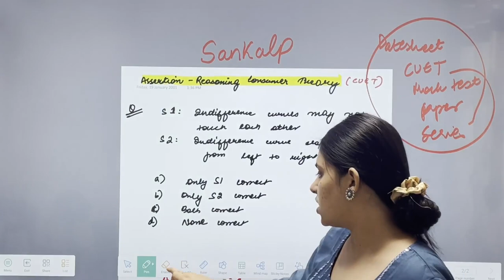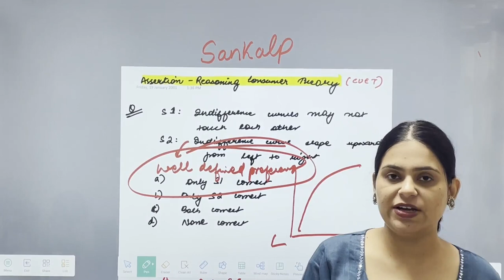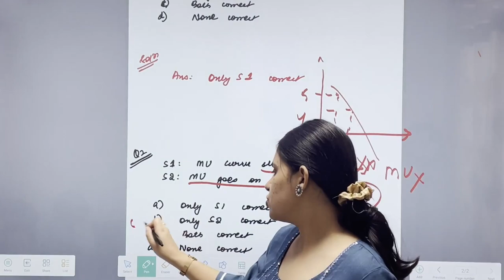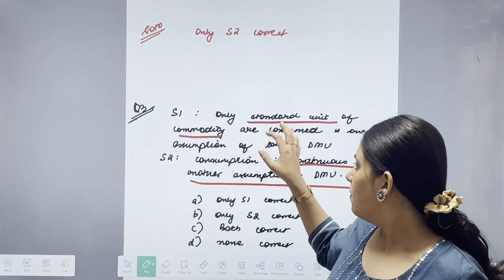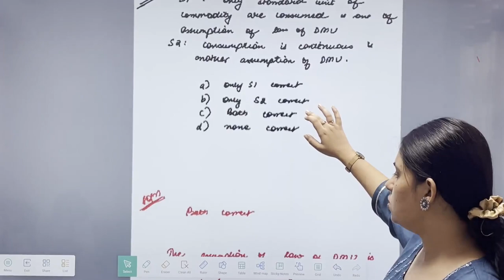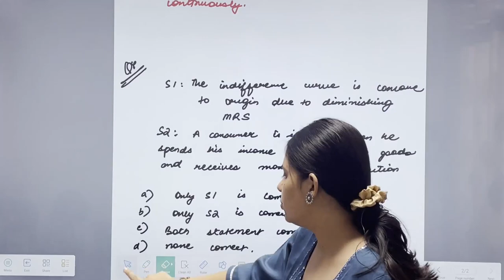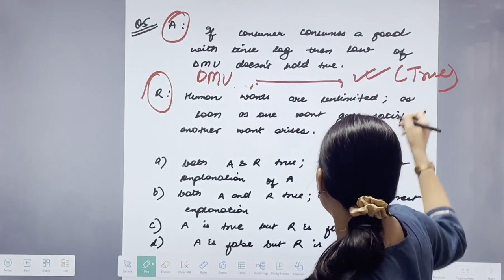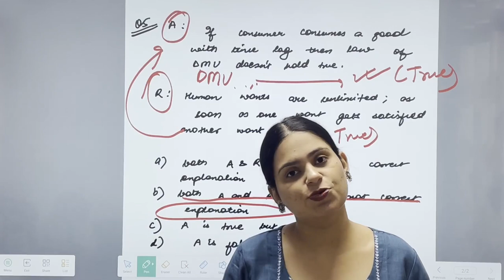Sankalp | CUET PG Economics | CUET PG Economics Coaching | BHU | DSE| MA Economics Entrance Coaching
This is Session 4 of ArthaPoint Sankalp Series for preparation of CUET PG Economics entrance exam.

In this session, we are solving Questions on Assertion & Reasoning related to Consumer Theory for CUET PG Economics Preparation.

0:01 CUET PG Economics 2024 Exam Date
1:12 CUET PG Economics Mock Test Series
2:10 Question 1
4:40 Question 2
6:25 Question 3
10:25 Question 4
11:55 Question 5

Course:
BHU MA Economics
DSE MA Economics
JNU MA Economics
HCU MA Economics
DTU MA Economics
Ambedkar University
CUET PG Economics Classes
CUET PG Economics Coaching
CUET PG Economics Books